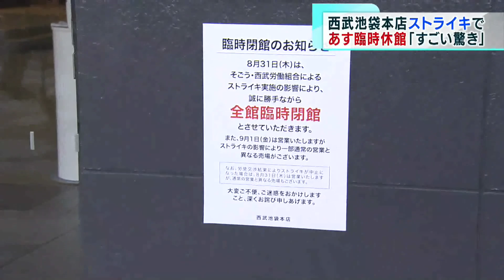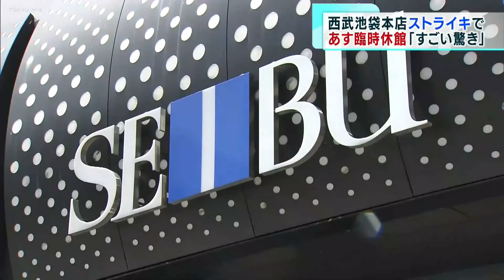西武百貨店本店 あすストライキ決行 臨時休館に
60年ぶりに大手百貨店でのストライキです。そごう・西武の従業員が百貨店の売却計画に反発し、あすストライキを行うことを決めました。この事態を受け、西武池袋本店はあす終日、臨時休館します。

「あすのストライキの実施が決定した西武池袋本店。入口には臨時休館を知らせる貼り紙があります」

百貨店のそごう・西武の売却計画に反発し、経営側にストライキを通告している従業員の労働組合は、豊島区の西武池袋本店であすストを実施すると決めました。

労働組合は、親会社のセブン＆アイ・ホールディングスがアメリカの投資ファンドへの売却を強行しないと明確にすることをスト回避の条件としてきましたが、交渉は不調に終わった形です。大手百貨店でのストは１９６２年の阪神百貨店以来、６１年ぶりということです。

利用客
60年ぶりに大手百貨店でのストライキです。そごう・西武の従業員が百貨店の売却計画に反発し、あすストライキを行うことを決めました。この事態を受け、西武池袋本店はあす終日、臨時休館します。

利用客
「よく利用するので　本当にストするのはすごい驚き」
「お店の方たち　丁寧に接客してくれるので希望が通るようになるといいなと」
「ストライキではない（方法で）解決するのが1番だと思うが　いい方向で解決できればと」

労働組合によりますと、ストライキはあすのみの予定で、勤務する組合員およそ900人が参加します。この事態を受け、そごう・西武は、あす、西武池袋本店を終日、臨時休館することを決めました。一方、親会社のセブン＆アイホールディングスは、そごう・西武をアメリカの投資ファンドに売却することをあすの取締役会で決議する方針を固め、あさって9月1日に売却する予定です。